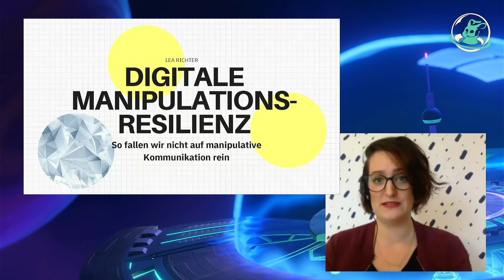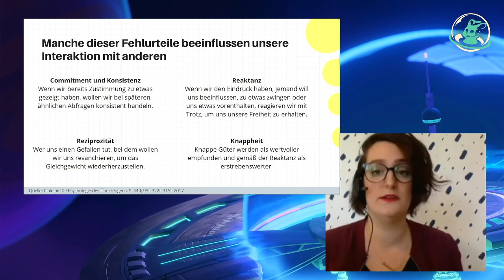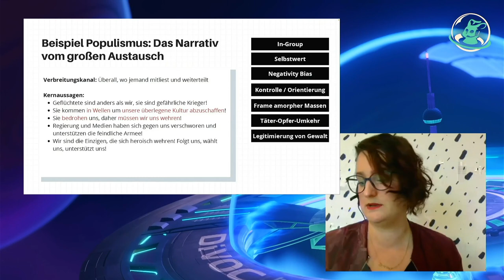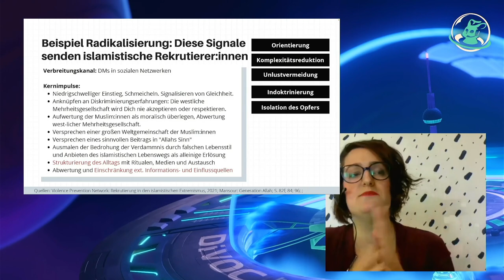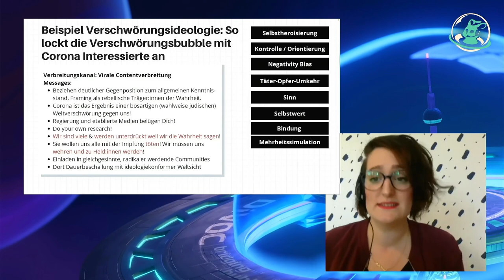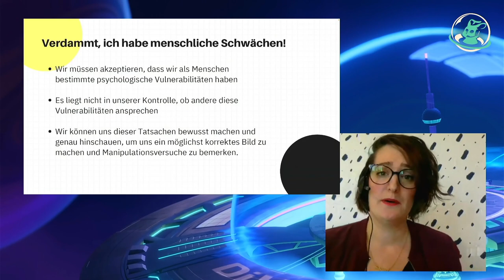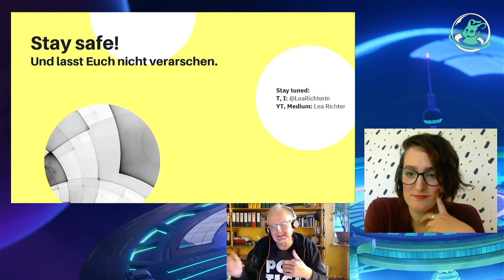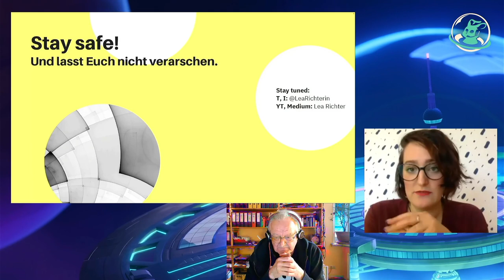(en) Digital manipulation resilience: How not to fall for manipulative communication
Psychologische Andockstellen machen uns empfänglich für Populismus, Propaganda, Radikalisierung und Verschwörungsideologie. Zeit, sie kennenzulernen.

Manipulative Kommunikation macht uns im digitalen Raum das Leben schwer. Problematische Phänomene wie Populismus, Propaganda, Radikalisierung und Verschwörungsideologie nutzen unter anderem psychologische Andockstellen aus, die wir alle in uns tragen. Höchste Zeit also, mit dem Fingerzeigen auf andere aufzuhören und uns damit zu beschäftigen, was uns alle (!) für Manipulation potenziell empfänglich macht. Wir können nicht ändern, dass wir diese Andockpunkte haben. Doch sie zu kennen heißt, sich und andere schützen zu können.